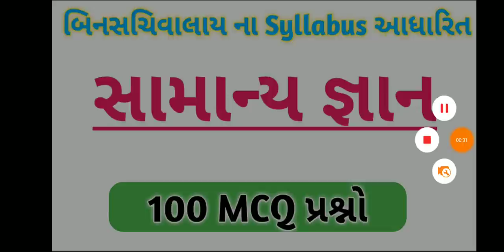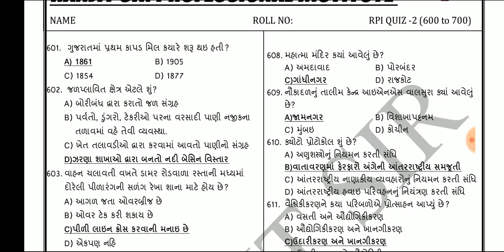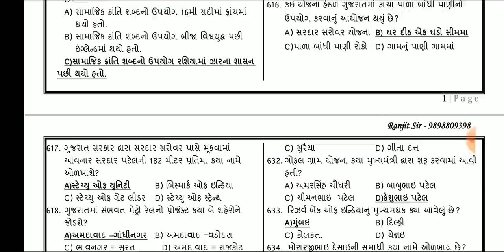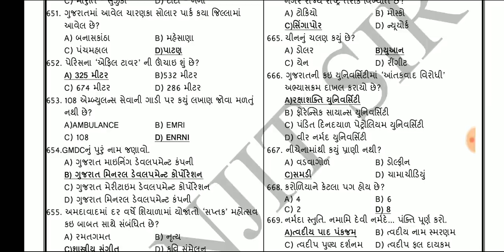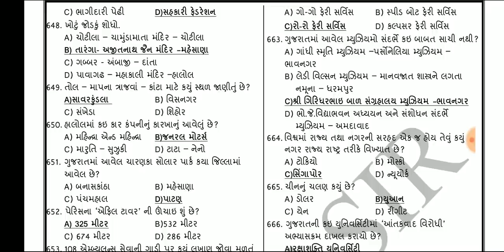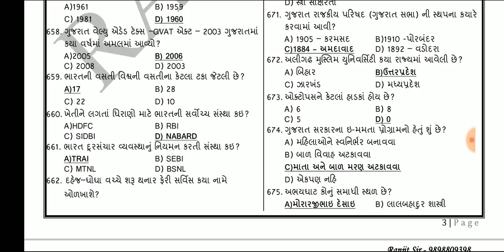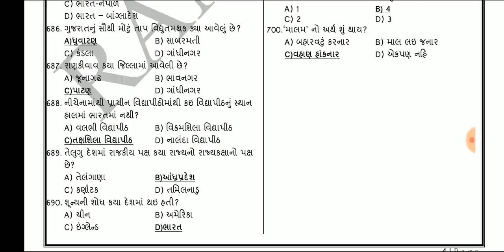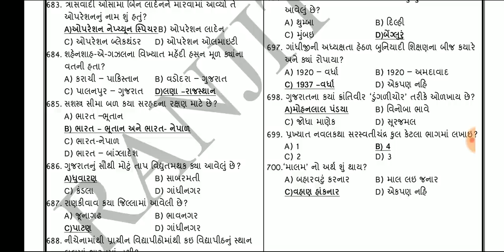General Knowledge | Talati Exam Preparation 2019 | Talati Bharti 2019 | Binsachivalay 2019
Welcome, Here we learn Most Imp General knowledge in Gujarati Part 6 and Most imp Gk in Gujarati for Talati by KNOWLEDGE SATHI. General Knowledge, General Knowledge Video Lectures, Most imp General Knowledge Lectures. this general knowledge MCQ question is very most imp for upcoming gujarat government job like talati, police constable, binsachivalay clark, Gpsc online lectures etc exam preparation in gujarati.

Here we Study General knowledge in Gujarati, Gk in Gujarati, Gk shortcut tricks in Gujarati, general knowledge shortcut tricks in Gujarati, Gujarat Gk tricks, gpsc shortcut tricks, Gk Gujarati shortcut tricks, short tricks of Gk in Gujarati language. We are here to provide most IMP general knowledge in Gujarati language, Gk in Gujarati, Gk short tricks in Gujarati, Gujarati Gk and general knowledge shortcut tricks in Gujarati language. This general knowledge in Gujarati, Gk short tricks in Gujarati, Gk in Gujarati, general knowledge shortcut tricks (Gujarati Gk, Gujarat Gk) questions is very useful for preparation of GPSC, TALATI, TET, TAT, HTAT, PSI, belief exam material, ASI, ACCOUNTANT, junior clerk, constable, BINSACHIVALAY, forest and other competitive exam preparation in Gujarati. Here we provide most imp shortcut tricks of Gk in gujarati PDF file and video lectures of General knowledge short tricks in gujarati language. This Gk study material give very easy shortcut tricks to remember General knowledge easily such as gk tricks in gujarati, gk short tricks in gujarati, gk tricks gujarati, gk trick gujarati, general knowledge in gujarati pdf free download 2015, general knowledge in gujarati 2016, general knowledge in gujarati quiz, general knowledge in gujarati book free download,general knowledge in gujarati pdf, general knowledge in gujarati apk, general knowledge questions answers gujarati language pdf, general knowledge in gujarati pdf books, general knowledge book gujarati language very short tricks.